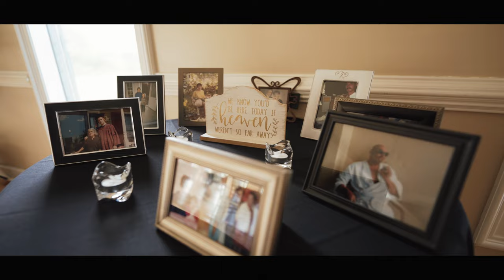Shelby & William - Cinematic Trailer